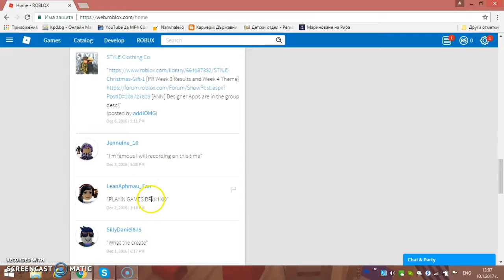work at pizza place:roblox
zashto vinagi  mashinka za levitaciq vzima postoqnno men @!$!@##$!